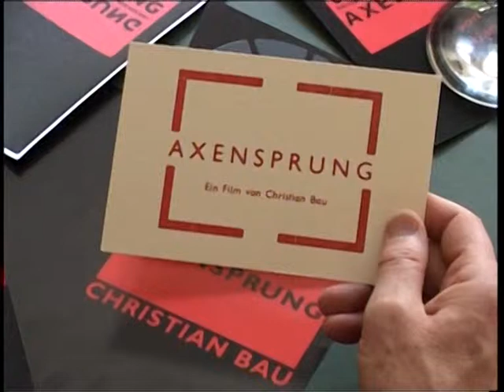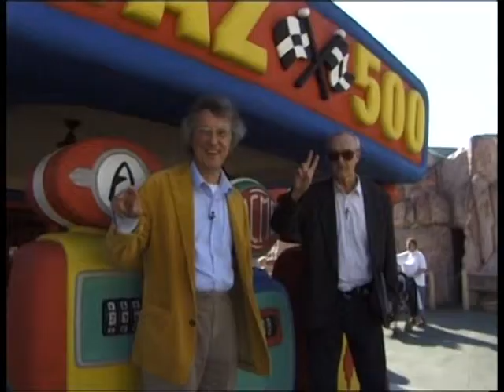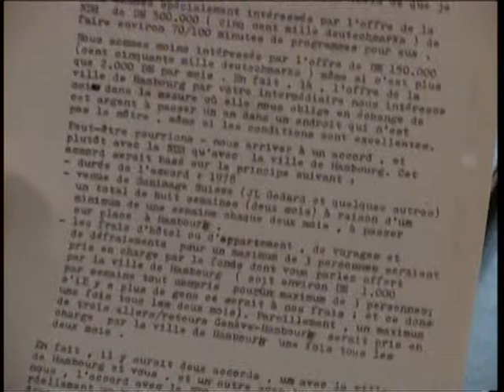AXENSPRUNG - Hellmuth Costard - Ausschnitt 2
AXENSPRUNG
80 Minuten, 2004
Buch, Kamera, Regie Christian Bau | 2. Kamera Barbara Metzlaff | Schnitt Stefan Canham | Assistenz Martina Begander | Musik Hendrik Lorenzen | Produktionsleitung Madeleine Dewald | Produktion thede filmproduktion, Hamburg,

mit Hellmuth Costard, Jean-Luc Godard, Helena Villovitch, Jan Peters, Gustav Lamche (Schlacke), Gerda Lampalzer, Manfred Oppermann, Christian Lehmann-Feddersen, Claudia Richarz, Ute Holl, Peter Sempel, Mariola Brillowska, Jochen Wolf und Thorwald Proll.

Drehorte: Wien, Hamburg, Dresden, London
gefördert von der Filmförderung Hamburg GmbH

INHALT
1977 dreht H. Costard seinen Film "Der kleine Godard". Auf Super-Acht. Godard entwickelt darin die Idee für einen Film mit dem Titel: "Ist es möglich, in Deutschland Filme zu machen?" Das Projekt kommt nicht zustande, Godards Frage aber bleibt aktuell.
20 Jahre später, 1998, bin ich mit H. Costard verabredet, um mit ihm über die Zukunft unserer Filmarbeit zu sprechen: "Die Idee lebt, die grosse Sehnsucht, leicht mit dem Film umzugehen, ohne Zwänge und ohne auf das grosse internationale Publikum zu schielen."
Ausgehend von diesen Fragestellungen besuche ich Freunde und Kollegen, um mit ihnen über die Arbeit, die momentane Situation und mögliche Weichenstellungen zu sprechen.
Strategien zum Überleben. Persönliche Bestandsaufnahmen, Inventuren, Axensprünge.
Brauchen wir, um für das Weitermachen genügend Adrenalin zu poduzieren, drei Nieren, wie Mariola Brillowska meint?
Oder stimmt es, was Gustav Lamche aus London -- genannt Schlacke -- sagt: "Du mußt es so machen wie Holger Meins!"
Als Fazit von Thorwald Proll: "Monsieur Godard -- You are so far".